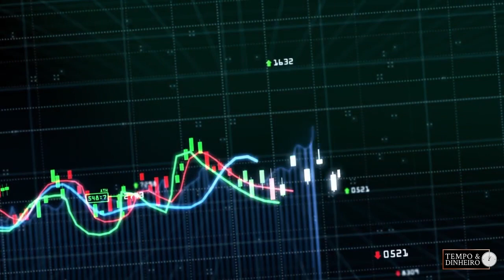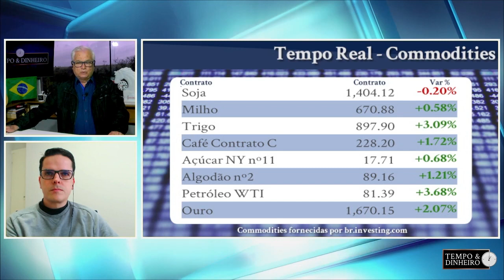Mercados monitoram crise na Europa e avanço do dólar no mundo